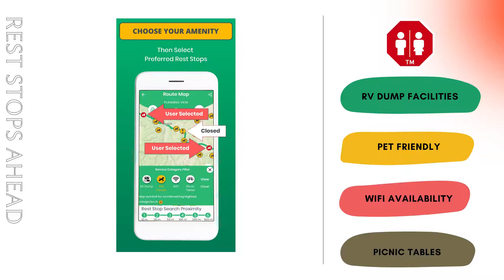Rest Stops Ahead App - finding your next rest stop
The information presented here will help you locate rest areas across the United States.

This app will help you easily find the nearest rest stop on the US, including Interstates, US highways, and state highways! You can browse by state and interstate or you can browse on a map. This app will show you the traditional rest areas as well as welcome centers and service plazas on turnpikes.

This innovative travel app has been re-designed to display route maps that highlight rest stop locations with RV DUMPING, PET-FRIENDLY and other preferred services. Importantly, because of health risk concerns, it also shows expected CROWD LEVELS at each facility. Lots of other unique features too!

*BENEFITS*

- Plan, Drive and Navigate your road trip ALL ON ONE APP!

- Find one-of-a-kind rest stop ahead info: CROWD SIZE, AMENITIES & SERVICES, DRIVING DISTANCE and much more

- See a route map with ALL rest stops; then, WITH A TAP, see ONLY those with your preferred services

- Choose the route that has more of your preferred facilities: RV DUMPING, PET-FRIENDLY, PICNIC and/or WIFI

- Easily see rest stops ON & NEAR your route (that may have lower crowd size info)

- MONITOR your trip progress and TRACK changing driving distances to selected rest stops ahead

- Get TURN-BY-TURN navigation directions to selected rest stops (and destination)

- Some routes have MULTIPLE ROUTES: select the route with more of your preferred rest stops

- Rest stop locations are placed at the turn-off point, assuring LOCALSIGNAGE CONSISTENCY

- Swap between PLANNING and DRIVING map views as needed.

- See HOURS OF OPERATION, ALERTS, and facility descriptions (if avail.)

- Access our proprietary “GEO-PLACED” rest stop data base

- SAVE YOUR SELECTIONS for this and future road trips